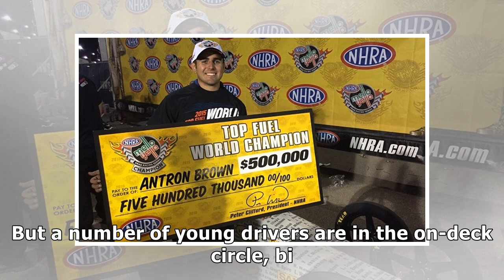DON SCHUMACHER RACING CREW MEMBER MATT SACKMAN GETS NHRA TOP FUEL LICENSE